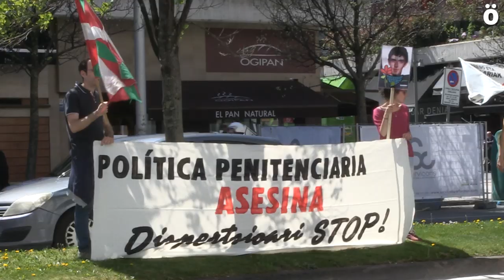Elkartasun Eguna en Donibane para exigir el fin de la dispersión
Diversas actividades se han realizado a lo largo de esta semana den Donibane par concluir con el Elkartasun Eguna de hoy en el que vecinas y vecinos del barrio iruindarra exigen el final de la dispersión